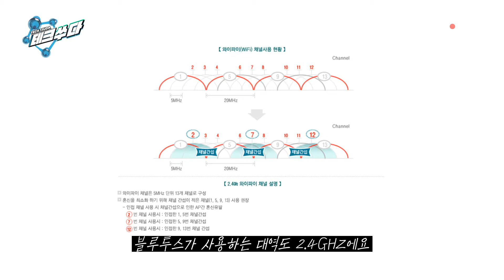내게 맞는 이어폰이란? 무선 이어폰 고르는 방법! (feat. WF-1000XM4)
내게 맞는 이어폰이란?
블로터 이일호 기자와 '음향 리뷰어' 영디비의
가장 합리적인 무선 이어폰 고르는 방법!!